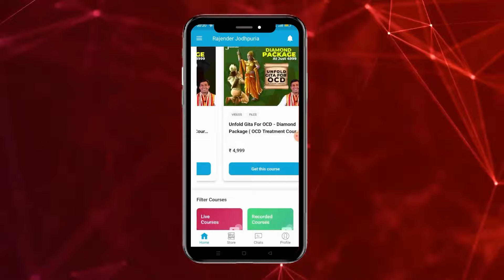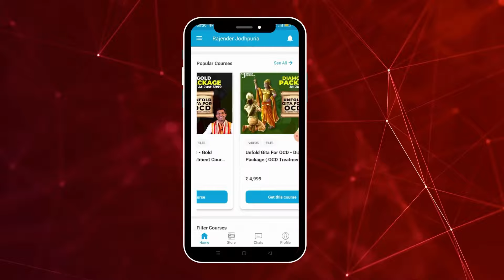live counselling || OCD में सबसे बड़ी समस्या What is OCD in depression | OCD cured without medicine